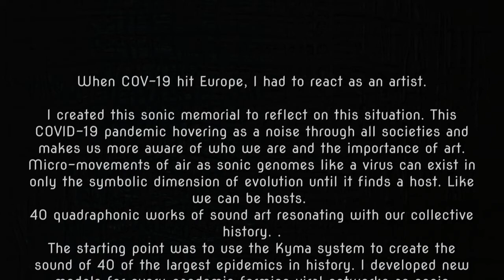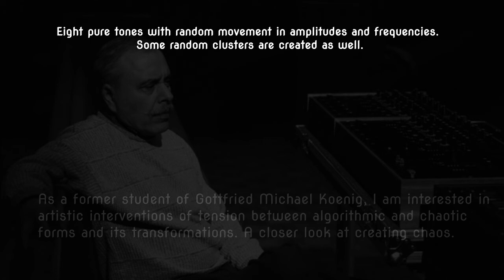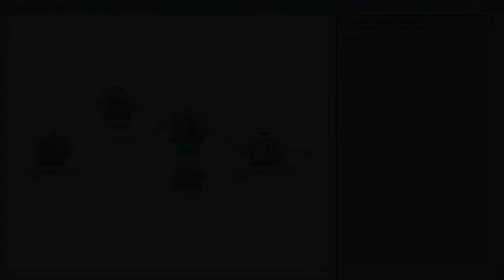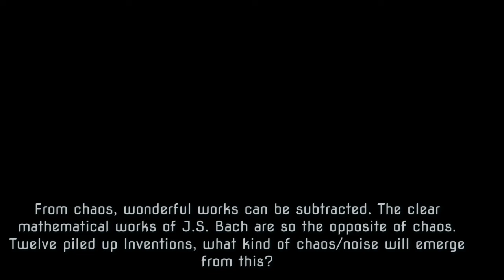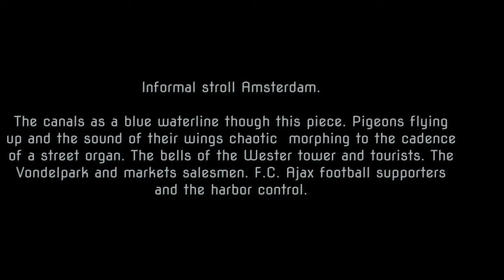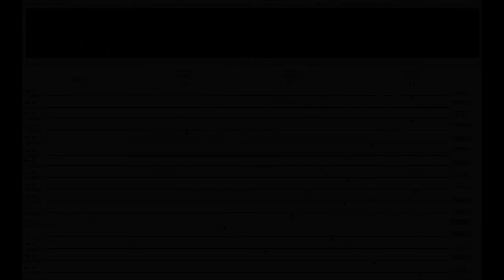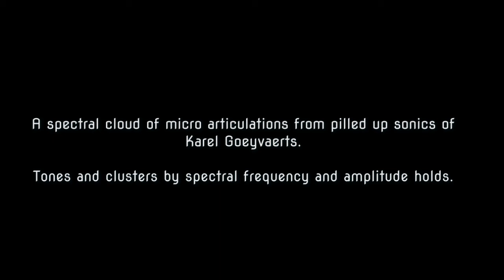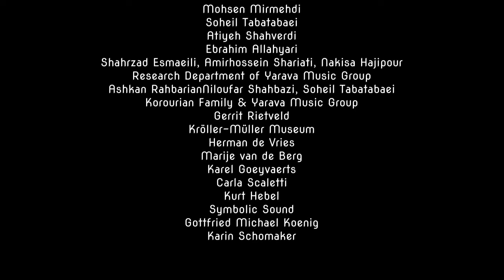The WELL 5th TIEMF lecture Tehran 2022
5th Tehran International Electronic Music Festival, Iran 2022
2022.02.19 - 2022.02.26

Organized by YARAVA Music Group, Department of Music of Tehran University and Art University

THE WELL
Lecture by Roland Kuit
Curated by Dimitri Papageorgiou

The RNA LAB Quartet

When the COV-19 pandemic reached Europe,  Roland Kuit figured out how to create Viral genomes as molecular sonics. He created sonic monument In memory of all victims who have died as a result of epidemics worldwide.
MONUMENTUM was premiered on RADIOARTE ITALIA during the VI Chigiana International Festival & Summer Academy Siena, Italy 2020.
Chaotic feedback systems driving nano articulations as layers of sound to express a silenced social and cultural life.
This period must have changed us in how we think and about  what is important in life. Maybe we have lost relatives or friends.
Fortunately, the COV-19 virus is weakened and life has started to emerge again.
Roland took the forty created sonic pandemics as a new starting point to create a molecular genome's quartet.
With the multigrid in Kyma, algorithmic mutations became possible by merging, morphing, adding and subtracting these genomes into new variants.
We notice in this lecture how Brownian noise and Lossy Integrators create unpredictable and pseudo patterns in spectra, integrated in feedback systems or layering by multiplication.
Structures of Boolean Gates creating thresholding stills of the amplitudes or spectra  with an outcome is always different.
Like a virus is not predictable, advanced mutated spectral clusters arise as a new beginning.

The lecture The Well is how to create  your own creative well and the freedom how to extract works from it as an artist.

Thanks to:
Karel Goeyvearts
Dick Raaijmakers
Gottfried Michael Koenig
J.S. Bach
Gerrit Rietveld
Herman de Vries
City of Amsterdam

I used few works as materials to create noise by adding, narrowing phase and time.